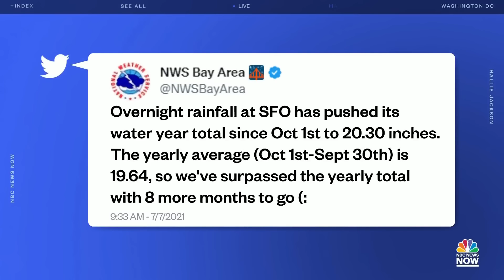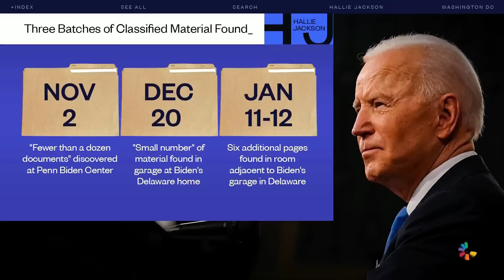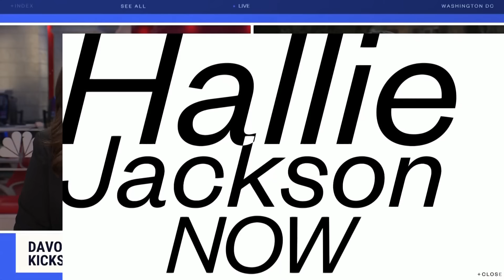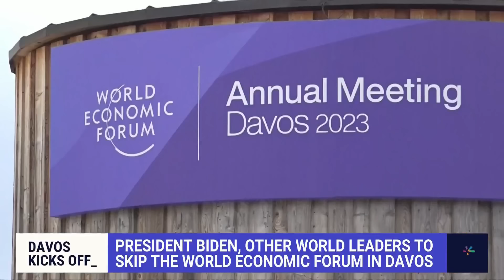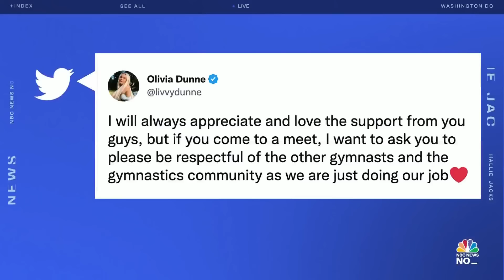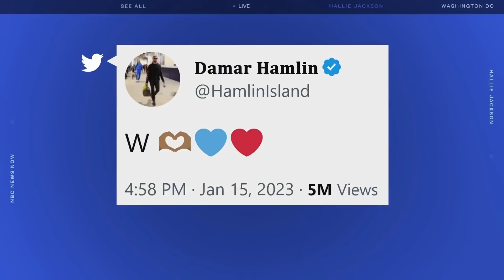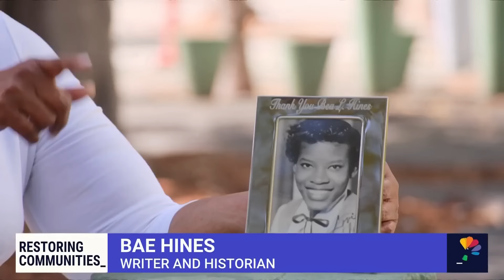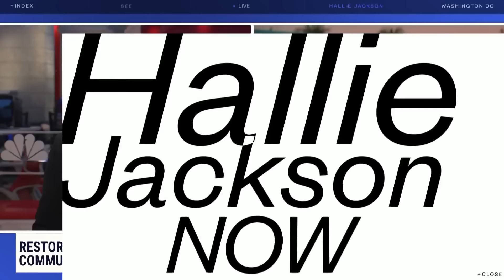Hallie Jackson NOW - Jan. 16 | NBC News NOW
Millions of people are under flood watches again as another storm hits California, the Biden administration says it's committed to freeing a U.S. citizen detained in Iran, Louisiana State University beefs up its security after fans disrupt a meet over a popular gymnast, and a Bills beat writer shares how Damar Hamlin’s recovery has shaped the city of Buffalo.